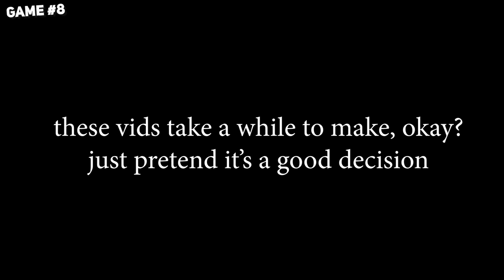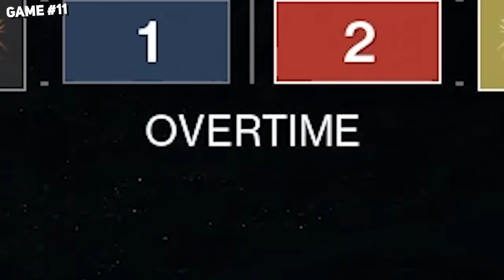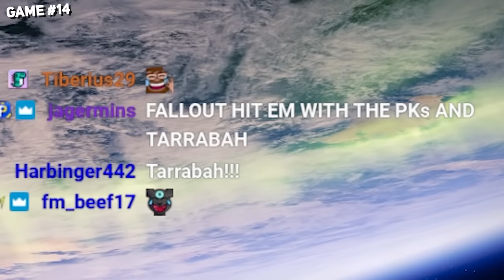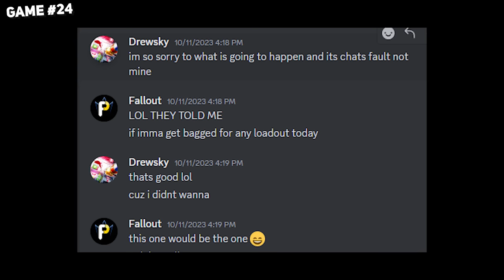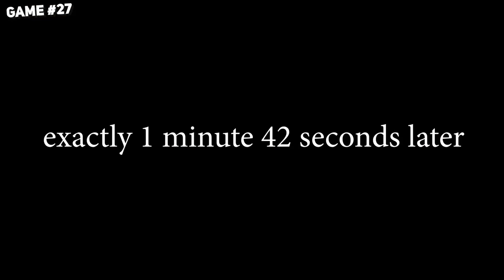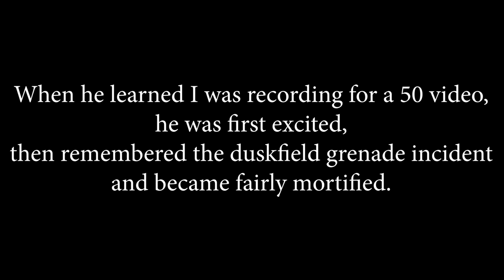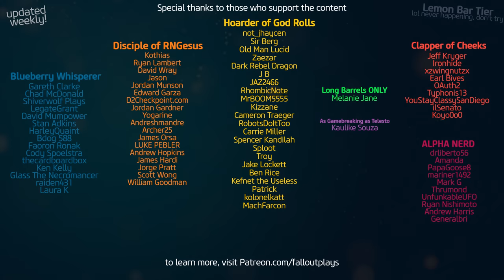I Played 50 Games of CHECKMATE! Here's What Happened...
Because you asked for it, I played 50 GAMES of Destiny 2's newest PvP mode, Checkmate!  Here's what happened...
Shoutout to the LONG-BARREL Patreons, of which there is only TWO: MELANIE & CHRIS!!!